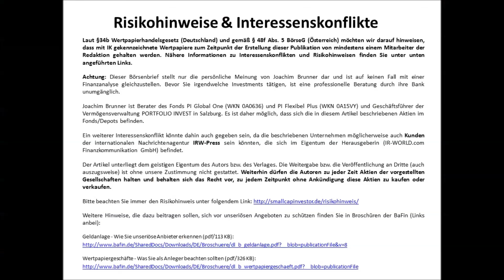SmallCap-Investor Interview mit Ian Mulholland, Managing Director von Rox Resources (WKN A0B9S5)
- Ian, was macht euer Unternehmen?
- Ist es in Australien einfacher zu arbeiten?
- In welchem Stadium ist euer Projekt?
- Welche Größe hat das Projekt?
- Ist das Projekt an der Oberfläche?
- Ich nehme an, die CAPEX für das Projekt, wenn ihr die Mühle von BHP verwenden könnt, ist weniger?
- Was plant ihr für die nächsten 12 Monate?
- Wie viel wollt ihr im nächsten Jahr ausgeben?
- Habt ihr dieses Geld?
- Wie schaut die Aktienstruktur aus?
- Wer sind die größten Aktionäre?

Am Ende des Interviews finden Sie eine kurze deutsche Zusammenfassung!

Kurs auf
Ihr
Joachim Brunner

Laut §86 Wertpapierhandelsgesetz (Deutschland) und gemäß § 48f Abs. 5 BörseG (Österreich) möchten wir darauf hinweisen, dass mit IK gekennzeichnete Wertpapiere zum Zeitpunkt der Erstellung dieser Publikation von mindestens einem Mitarbeiter der Redaktion gehalten werden. Nähere Informationen zu Interessenskonflikten und Risikohinweisen finden Sie unter unten angeführten Links.

Joachim Brunner ist Berater des Fonds PI Value Growth (ISIN AT0000A07SP0), PI Flexibel Plus (ISIN AT0000A15VZ6) und Geschäftsführer der Vermögensverwaltung PORTFOLIO INVEST Vermögensmanagement GmbH in Salzburg. Es ist daher möglich, dass sich die in diesem Artikel beschriebenen Aktien im Fonds/Depot bzw. dem dazugehörigen Index befinden.